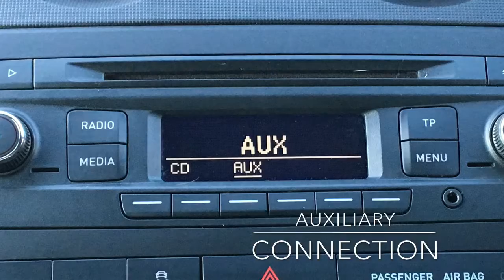NU13RCZ 2013 SEAT IBIZA